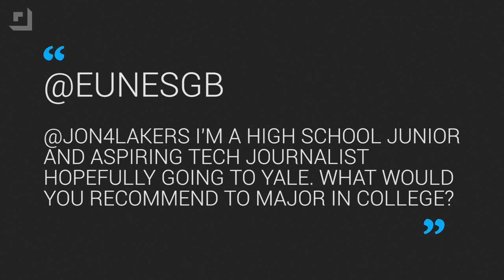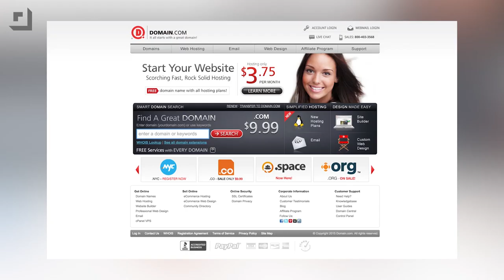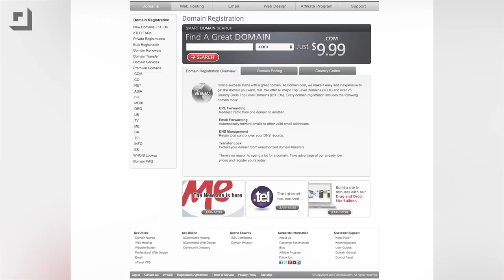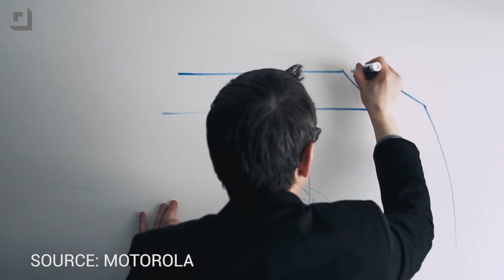Smartwatch Buying Advice and LG G4 Upgrade Recommendation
On this episode of Ask the Buffalo, Jon tells us why you should upgrade to the LG G4 if you’re using last year’s LG G3 and what are good college major choices for those wanting a career in technology and journalism. Jon also tells us why you should wait before buying an Android Wear smartwatch.